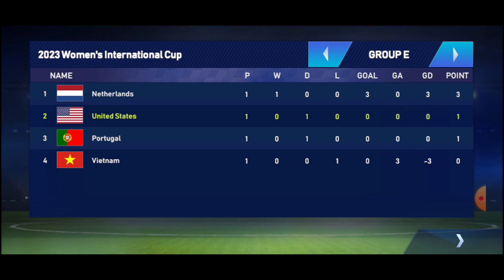Football League2024 United States VS PortugaGameplayl #5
Viva world football! Football League 2023 provides a total soccer game experience by immersing you in incredibly lucid graphics and intelligent game engine. Every strike, pass and score is beautifully executed allowing you to simply enjoy the spirit of the beautiful game. Take full control over team tactics and formations then score your way to the top and become world Champions. Soccer stars are what legendary teams are made of, use your strategic tactics to rise your team up in the ranks. Fans around the world e Dragerly waits for the soccer hero in you!
Come feel the joy and excitement of the perfect kick, compete in matches that are unlike any mobile sports simulation experience you’ve had before to understand what it means to have so much more. Smooth intuitive operations allows players to focus on intelligently reading the game, quickly adjust behavior and finesse your shooting allowing you to dominate over your rivals.
DREAM TEAM FEATURES
- Over 100 National Teams and 330 Clubs to choose from
- Quickly adapt, change strategy, and inhibit actions with our highly responsive total game control engine for a crazy real soccer experience
- Create the ultimate team by developing your eleven pro soccer players to increase their skills and abilities to become elite league players
- Come make your dream winning streak a reality and unleash your pro soccer skills with fully customizable tactics
- Win the trophy and be your dream team’s